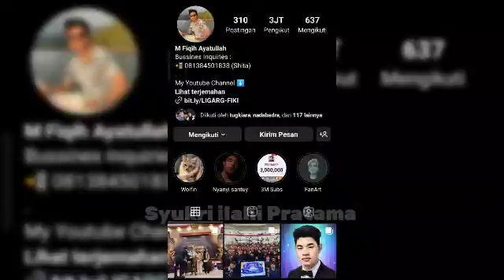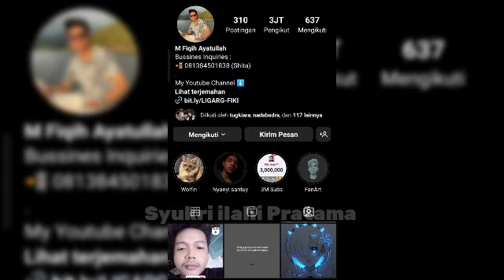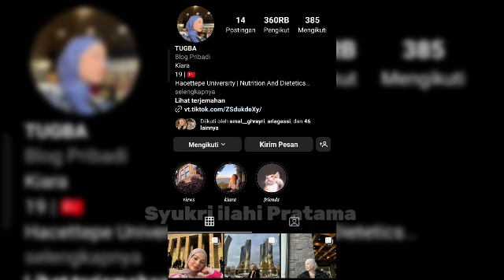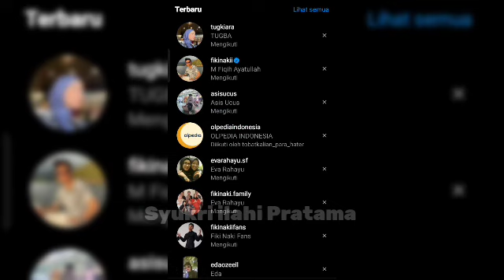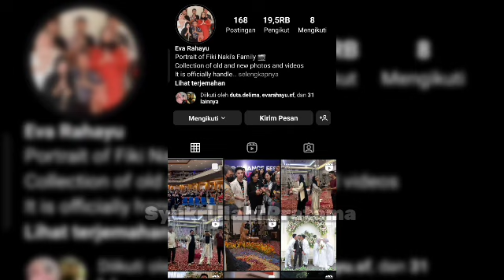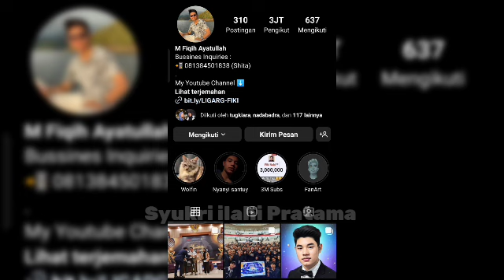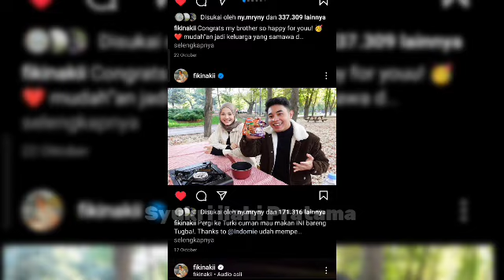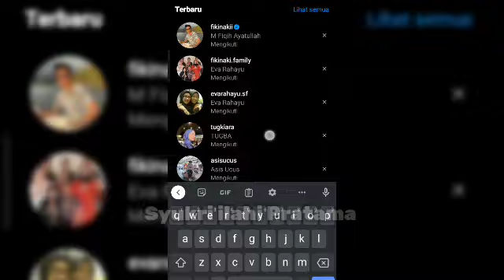Update Terbaru:Bunda Eva Paling Pengertian Dengan Warga Jawa Selatan | Mencari Imun Dari Duo Kentang